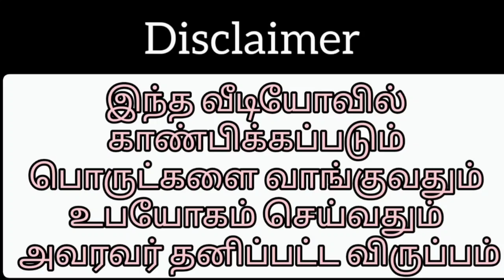Slate Pencil Items Stock Video Part 3 😍😍😍!!!